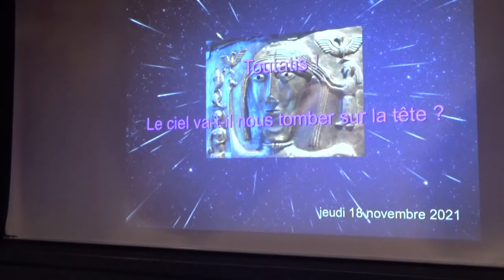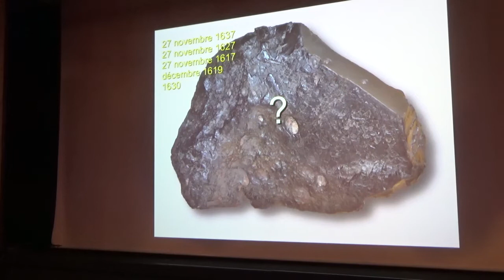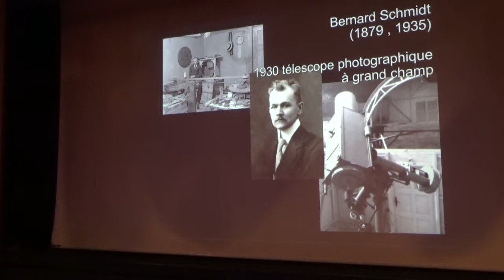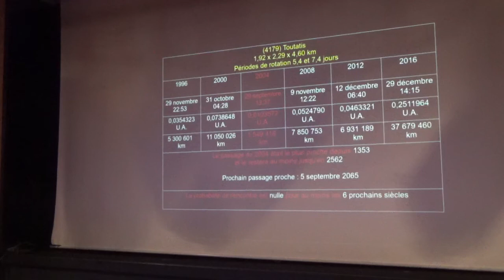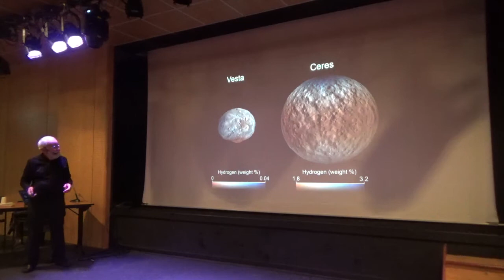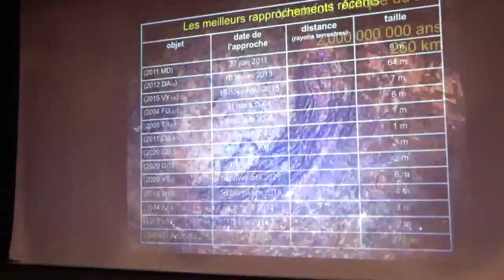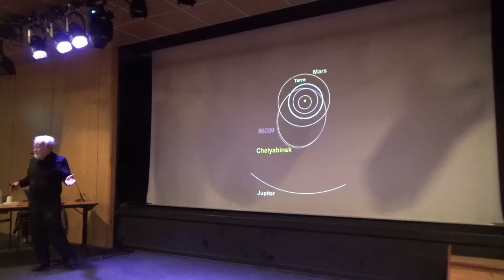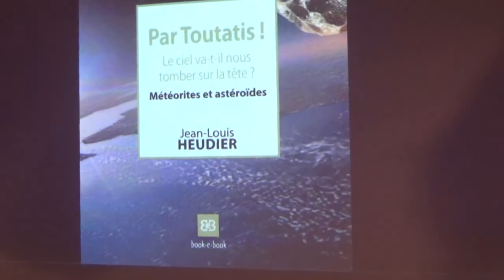TOUTATIS ! LE CIEL VA-T-IL NOUS TOMBER SUR LA TÊTE ? par Jean Louis Heudier le 18 /11/2021